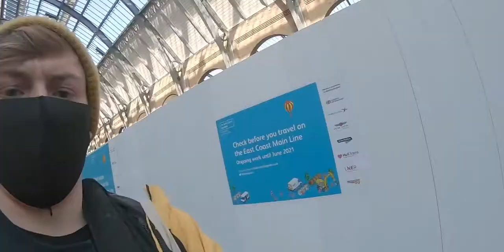Finding Cows My Last Day | Vlog #22